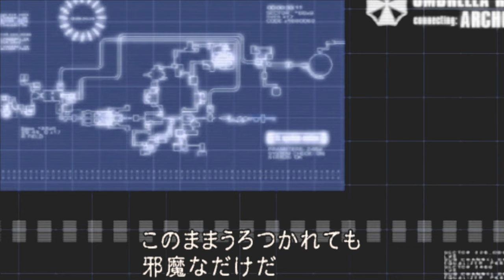男を取るか、任務を取るかバイオハザード4：PART6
チャプター3、ウェスカーにレオンを殺せと言われたエイダは何を思うか？